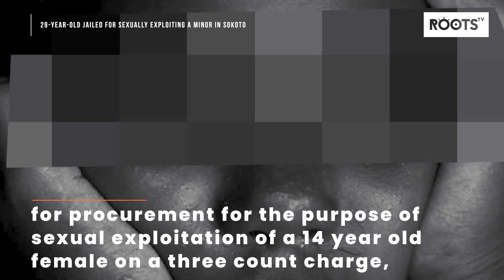29 year old jailed for sexually exploiting a minor in Sokoto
29-year-old jailed for sexually exploiting a minor in Sokoto